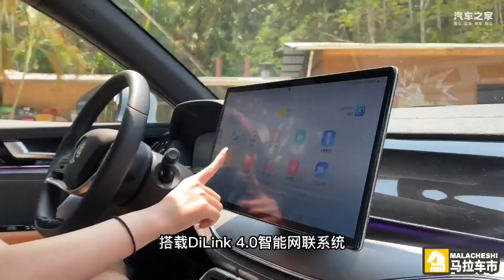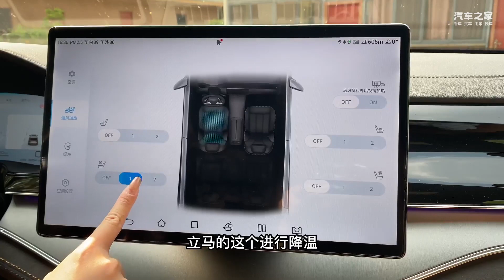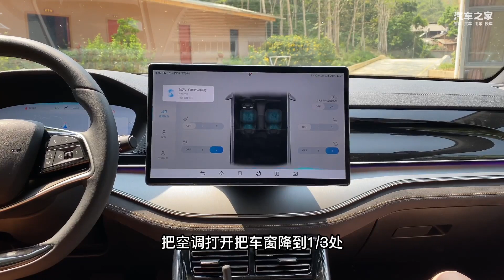试驾比亚迪唐DM i冠军版 ，凭实力卷成销冠